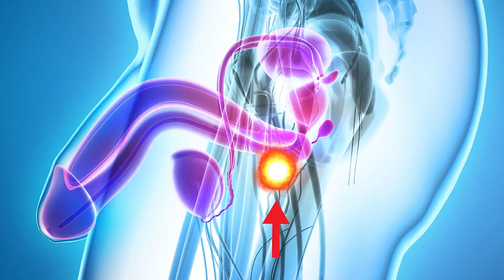Unleash Multiorgasmic Power: Sexual Kung Fu Techniques to Fight Premature Ejaculation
Are you ready to take your sex life to new heights? Gain control over your sexual energy and stamina with ancient Taoist practices for men and women. You'll learn how to last longer in bed and unlock expanded states of orgasmic bliss and profoundly deepen intimacy and connection.

Discover the ancient Chinese practices of Taoist sexual kung fu and learn secret breathing techniques, energy control methods, and physical Sexercises that can help you master your sexual energy, control your orgasms, become multiorgasmic, avoid premature ejaculation, and become an incredible lover. This video will teach you specific techniques and exercises derived from ancient Taoist practices that can help you gain control over your sexual energy and stamina.

You'll learn how to delay orgasm, have non-ejaculatory full body orgasms, and profoundly deepen intimacy and connection during sex. We'll cover breathing methods to circulate sexual energy, energy control techniques, and physical exercises to strengthen your love muscles.

With step-by-step guidance, we'll show you how men and women can cultivate and harness their sexual energy using these ancient practices. Whether you want to learn how to last longer in bed, avoid premature ejaculation, enhance pleasure, or reach new heights of orgasmic and multiorgasmic bliss, this video will help unlock your ability to become a master of your sexual energy.

The key is learning to control your orgasm response and avoid premature ejaculation. From there, you can experience expanded and ecstatic states of sexual intimacy and a multiorgasmic sex life. Deepen the connection with your partner and discover what's possible when you learn to harness your sexual energy and stamina. This video provides everything you need to begin your journey into the transformative power of Taoist sexual practices.